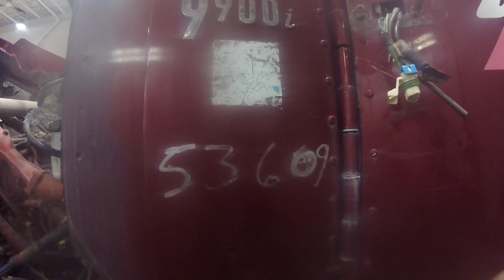ENGINE, CUMMINS, 475 HP, RUNNER, STOCK, 1A1E53609